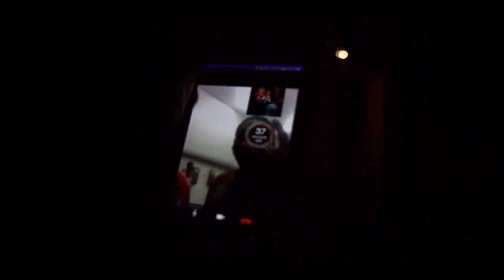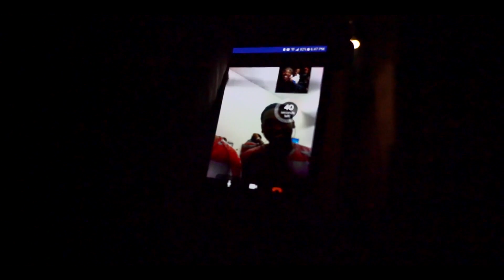BOOSTER BETTERCHINY ft. BHG FANITO (Hit AND RUN)